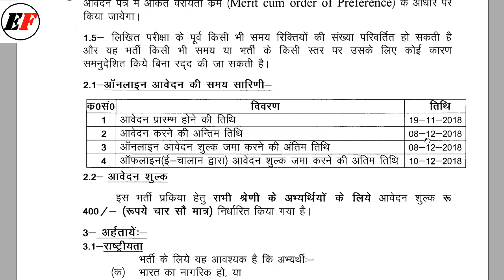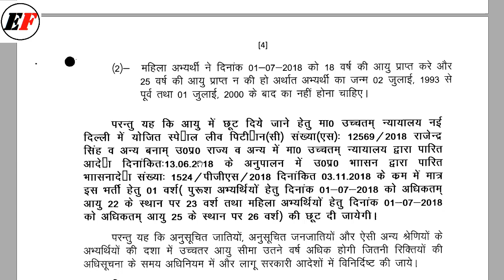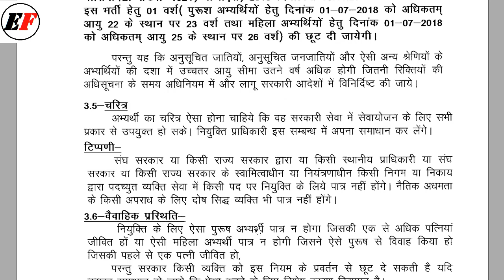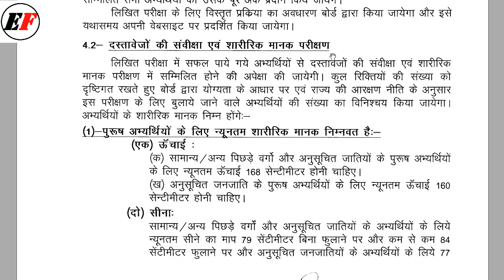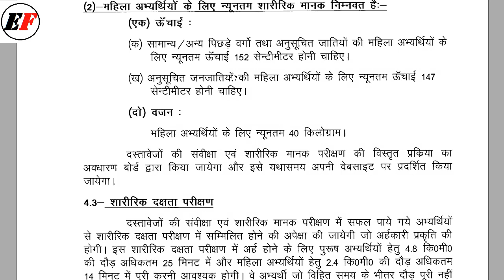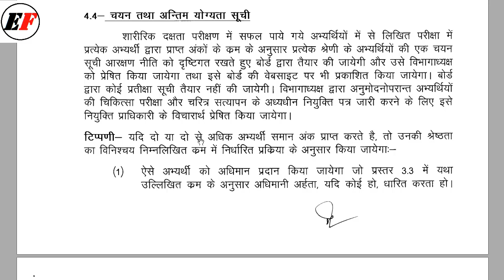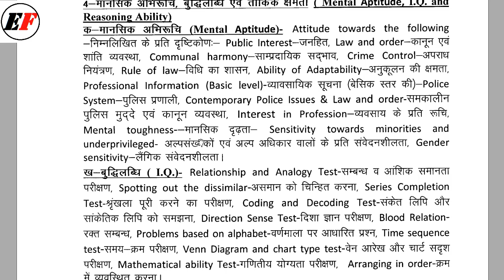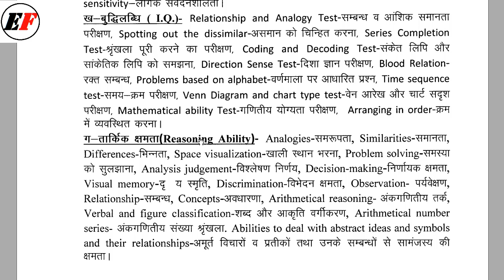UP Constable bharti 2018 | UP Sipahi bharti syllabus | Salary | Eligibility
UP Police Notification 2018: 49586 UP Police Constable Vacancy Latest News (नई भर्ती)